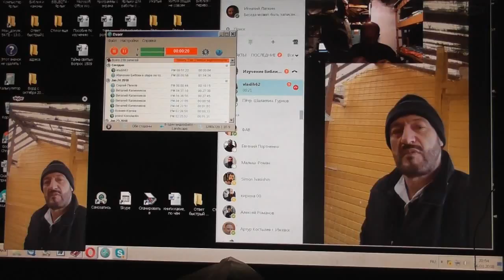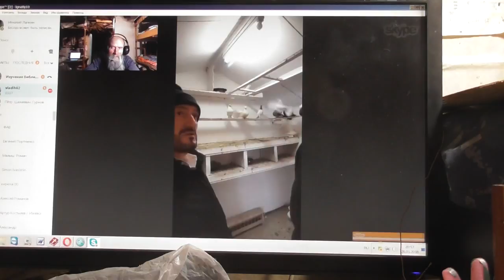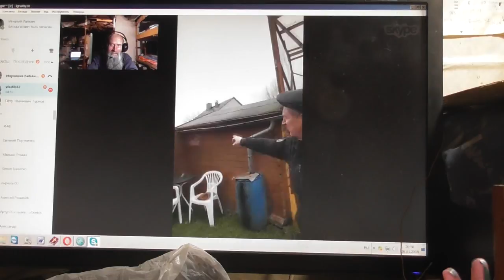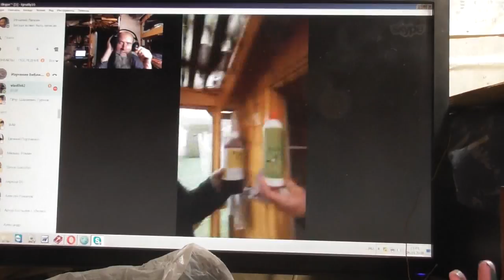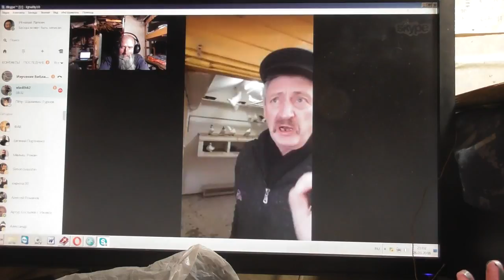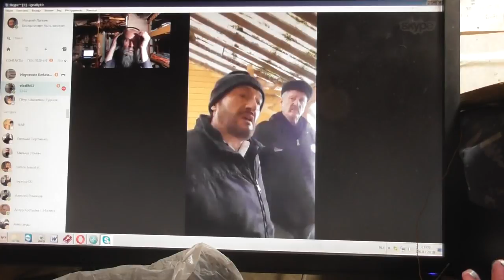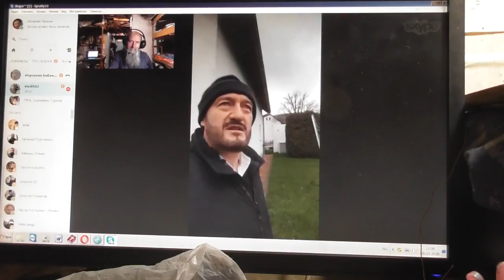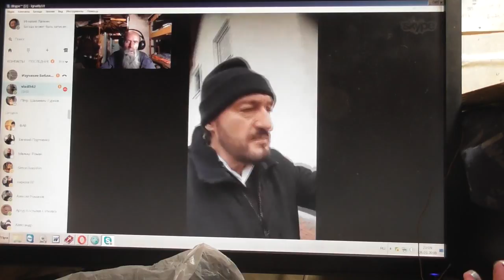На голубятне в Германии. Пара голубей по нашему стоила 3,5 миллиона руб. 26. 01. 2018